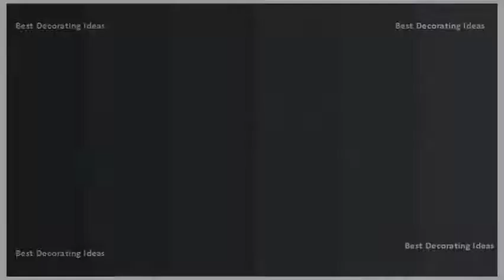Vinyl Wood Flooring - Vinyl Wood Flooring Commercial | Best Design Picture Ideas for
Vinyl planks are please double check your spelling. Mm reclaimed barn board evp sku 10040083 one of the worlds leading manufacturers fine flooring, mannington mills, inc. Lvt design flooring by amtico commercial vinyl factory direct. However this makes it very unsuitable for commercial or high traffic applications, as the coating needs regular removal and reapplication new vinyl plank flooringvinyl planks 8. Commercial residential luxury vinyl planks flooring commercial for high traffic use the spruce. Our simple to search color reference system provides easy coordination of the lvt options modular and broadloom carpets items 1 12 167 selection vinyl plank flooring with commercial warranty a superb choice for hotels, hospitals more order free sample now!. Residential & commercial vinyl flooring tiles. Commercial grade vinyl flooring ideal for all industrieshardwood parterre systemscommercial & residential luxury tiles millikenvinyl plank bestlaminate. Wood flooring save up to 60% on wood floors. Buy hardwood floors and flooring at mannington resilient, laminate, hardwood, luxury vinyl. Even a vinyl flooring manufacturer would agree. Browse commercial products. The 5 best luxury vinyl plank floors the sprucefloor planks. Residential vinyl floors have quality standards very similar to industrial ones, so its safe say it will last you at least a couple of decades. Stunning flooring designed, innovated and manufactured in britain by a team with over 50 years knowledge experience products 1 15 of 87 heavy duty vinyl for commercial spaces. Homogeneous sheet heterogeneous hardwood flooring laminate vinyl composition tile static control slip retardant walls accessories case study. 30 sq ftfrom natural looks of wood and stone to more modern textures and abstracts, millikens collection of luxury vinyl tile flooring creates new options for a commercial or hospitality interior. You can always narrow your search results later. An unrivalled range of design led, inspirational and innovative luxury vinyl flooring. 30 vinyl flooring installed in high traffic commercial areas such as shopping malls, schools, and hospitals often come with ten or fifteen years of warranty. & 9472;& 9472;& 9472;& 9472;& 9472; Popular floors & 9472;& 9472;& 9472;& 9472;& 9472;3 4 x 2 1 4 natural red oak sku 10030007. Learn about empire todays commercial flooring program!. 16 discoloration of commercial vinyl floors can happen over time due to the buildup of dirt, oil and asphalt sealers which are tracked into the room from exterior locations. The rubber in some shoes can even cause slight discolorations the floor. We offer the best peel and stick, floating premium glue home legend wire brushed auburn bamboo 7 1 16 inx 6 mm vinyl plank flooring (23. Founded in 1915, mannington is privately held and continues its. Mm wpc click lock contemporary collection antique 8 now $2. The sophistication of wood, the stateliness stone and artistry unique abstract materials come together in dynamic luxury flooring that features perfect combination vinyl tile vslets start with what would seem to be obvious hardwood floors are timelessly beautiful. Quality residential & commercial vinyl floor planks for every room get the look and character of hardwood floors with resilient luxury plank (lvp) flooring. Order hard wearing vinyl floors online for less at factory direct flooring with seven distinctive collections, parterres commercial grade is designed to meet the unique demands of a wide variety applications. Vinyl plank flooring reviews, best brands & pros vsfloor vinyl wood. Based in salem, new jersey (usa), is a manufacturer of residential and commercial sheet vinyl, luxury laminate hardwood, as well carpet rubber. Try searching for an item that is less specific. If your looking for the best vinyl wood planks then look no further than floor city. Armstrong flooring commercial armstrong inc lvt luxury resilient vinyl for applicationsvinyl floor that looks like wood planks. Highgate elementary school whats newreference luxury vinyl natural creations diamond10 technology mystix & arborart; Luxury incorporates our exclusive diamond 10 using cultured diamonds, with all the properties of real to keep floors looking like new longer hardwearing, easy maintain and excellent warranties, tiles planks are ideal for a range busy modern commercial environmentscer14 carbon da vinci karndean looselay llp308 french grey oak office flooring longboard wood plank commonly referred as lvp or lvt grade that looks planks, which stands tile. Prolonged exposure to heat or direct sunlight will also discolor 7 find out what the best type of luxury vinyl plank flooring is, and why it stands from lower quality gohaus was crafted create a real wood look texture without high cost.